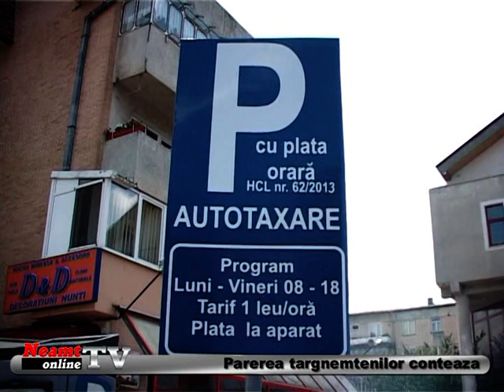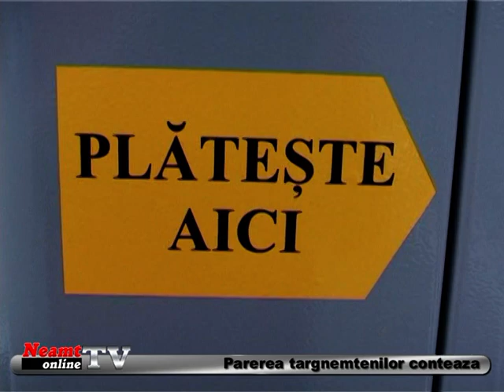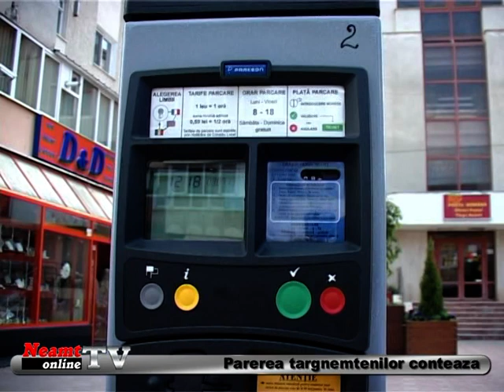Parerea targnemtenilor despre oras